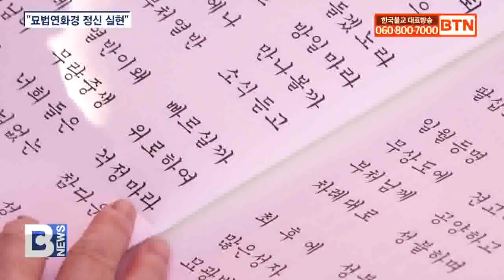[BTN뉴스] 대구 대견사, 제9회 정성천왕 산신대재 봉행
일연스님이 35년간 주석했고 삼국유사 찬술의 토대를 마련한 대구 대견사가 지난 16일  제9회 정성천왕 산신대재를 봉행했습니다.

산신재는 부처님 전에 예와 정성을 다해 삼배를 올리고 정성천왕의 존위를 산신각으로 이운한 뒤 대견사 108순례단 소임자 임명, 법화경 상권독송, 비파앙상블 음성공양, 만발공양 순으로 진행됐습니다.

대견사 회주 성문스님은 "묘법연화경에서 부처님께서 말씀하신 가르침과 정신을 바탕으로 이 땅에 묘법연화경 정신이 실현될 수 있도록 정진해 달라"고 당부했습니다.

대견사는 조선 중종 때 편찬한 신증동국여지승람과 정조 때 편찬한 여지도서에 전해지는 정성천왕 산신재를 주지 법희스님이 새롭게 구성해 2016년부터 재현하고 있습니다.